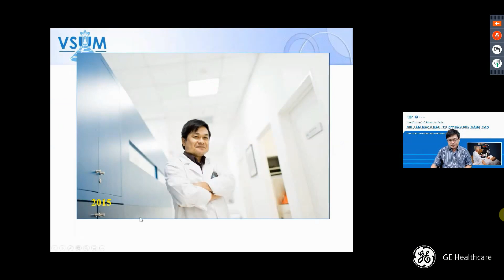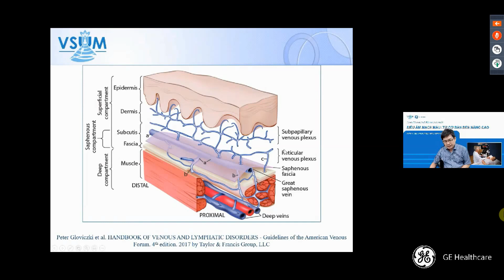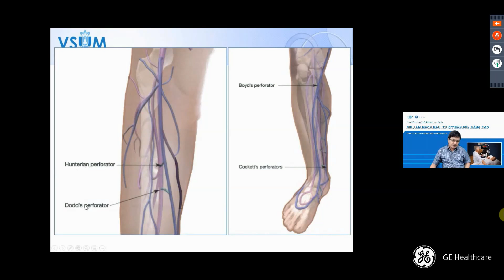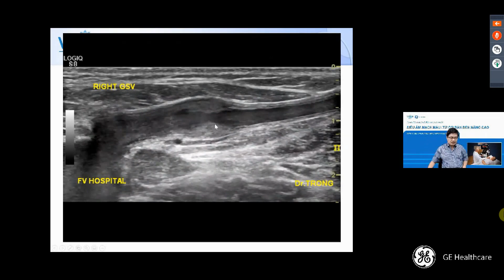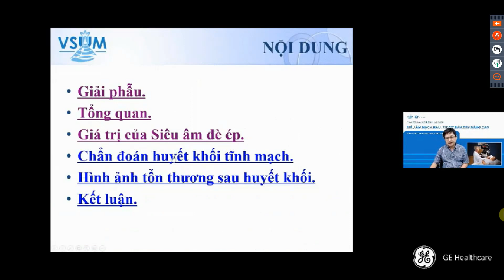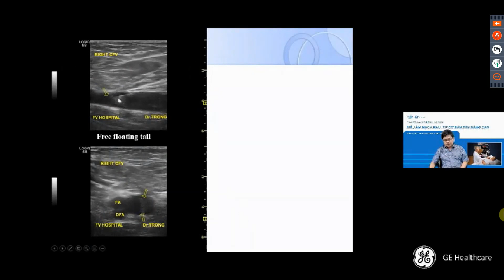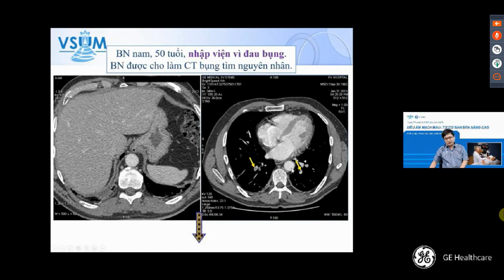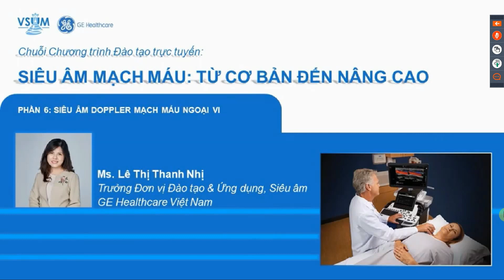SIÊU ÂM CHẨN ĐOÁN HUYẾT KHỐI TĨNH MẠCH NGOẠI VI | BS. NGUYỄN QUANG TRỌNG | 31.5.2021